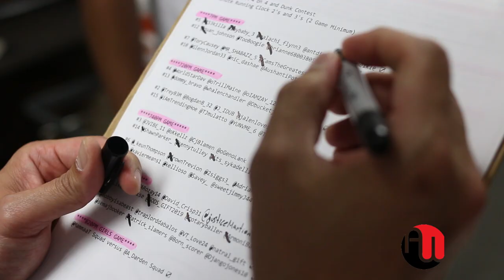KING of TACOMA DT Late Nite Summer BASH 2K14 - Trailer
KING of TACOMA DT Late Nite Summer Bash 2K14  was one of the biggest Late Nite Events with players all the way from Seattle and Olympia.  The energy and competition was at a high level.  Take a look at this trailer to see how much fun everyone was having.  The full video is coming soon!